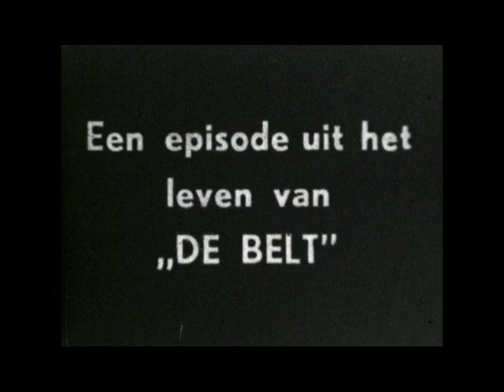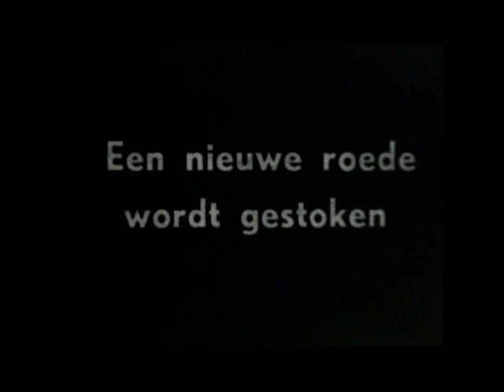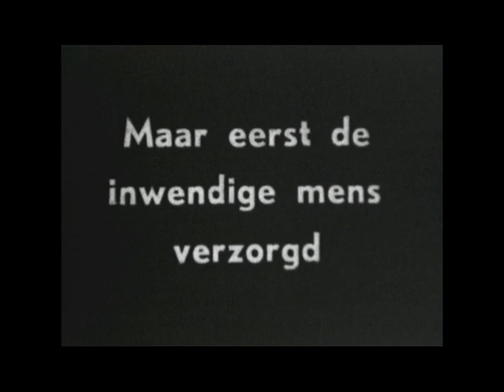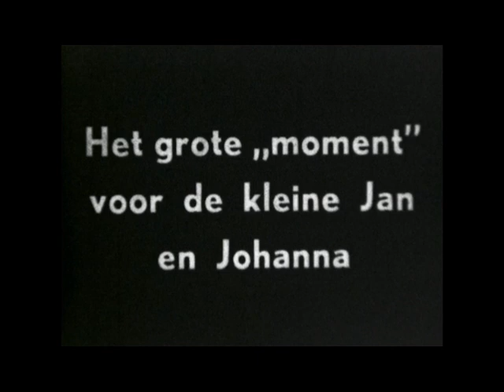1943 molen de belt Video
Deze opnames zijn in 1943 opgenomen, Restauratie Molen de Belt in Holten Rijssen, Je ziet aan het werk, Molenmeester Willem Adriaens 1877 en zijn zonen Jan Adriaens 1922 en George Adriaens 1924, het mooie van de film is hoe ze vroeger de molenroeden transporteerde en met de hand aan brachte,